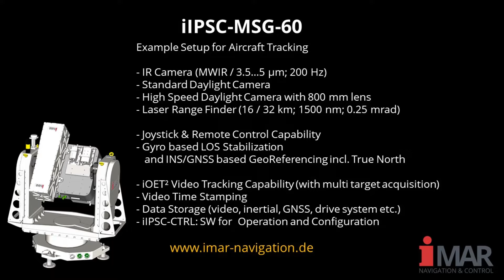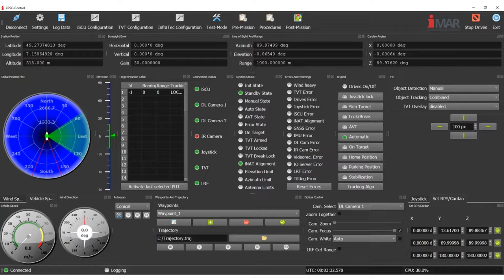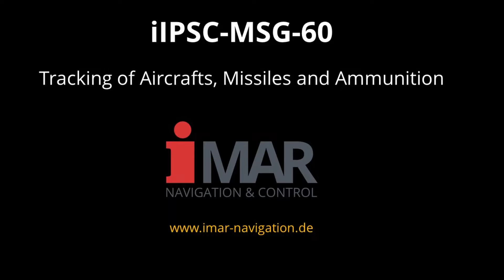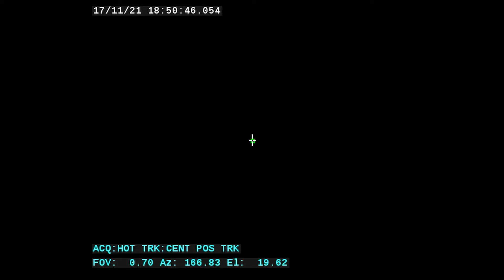Target Tracking of Drones and UAVs with iMAR's iIPSC-MSG-60 Gyro Stabilized Target Tracker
iMAR Navigation
St. Ingbert / Germany

The video shows real world target tracking of drones, unmanned airborne vehicles (UAVs), ammunition and other targets for proving grounds and for the protection of critical infrastructure. The shown target tracker of type iIPSC-MSG-60, one of the most reliable of its class including gyro stabilization, is designed and manufactured by iMAR Navigation in Germany.
Setups with single or multiple (e.g. three)  target trackers are available. Each system has the capability to determine the location / position of the tracked target by image based triangulation or by laser range finding.
The iIPSC-MSG has an open interface - so several payloads like daylight cameras, infrared cameras, high speed cameras, laser range finders (EOIR) , laser designators, antennas etc. are supported. A mighty HI software supports the operator in plug&play operation of all these payloads.

The systems are in operation world wide and support fix ground installation, trailer installation and shipborne installation. Deviations are also used in aircradt installations.

Details can be found on our web site. There also our other target trackers and pan-tilt systems (iIPSC-PT) are described.